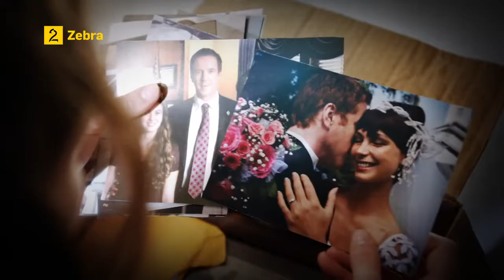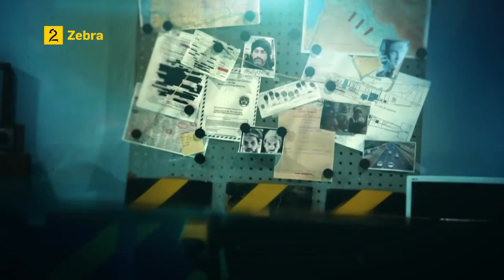TV 2 Homeland - After Perfect feat. Madeleine- Can You See It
Promo video for Homeland season 3, made by Norwegian tv station TV 2.

Homeland on TV 2 Zebra Mondays at 22:30.

Client TV 2 Promo / Lars Petter Aase
Producer: Ole Martin Rongved
Vocals: Madeleine Erica Christensen

Director & Concept: Björn Myreze
DOP: Nils Johan Nesse
2Unit: Varde Media
GRIP: Varde Media
Location: Akvariet Bergen
Behind The Scenes: Øyvind Ganesh
Scenography: Rikke Davidsen
Assistant: Malene Bjørgaas & Marianne Bergseth
Post Production: Mats Morken, Vibeke Eggesbø,